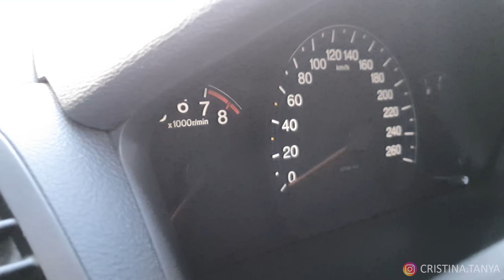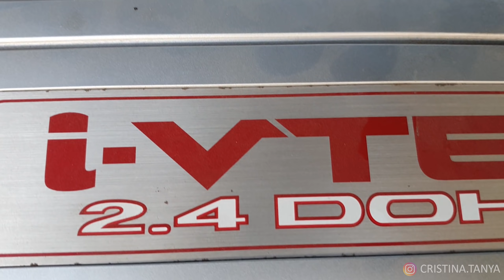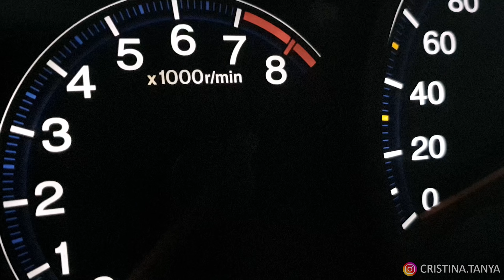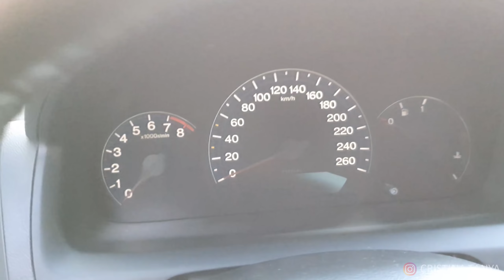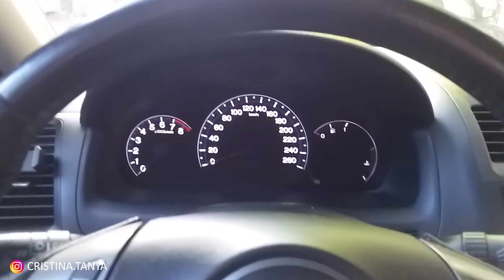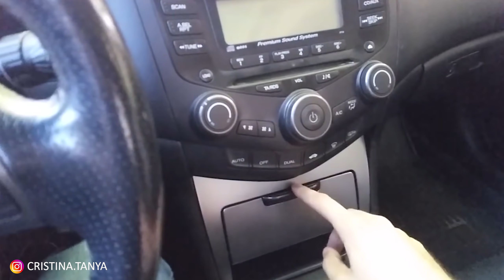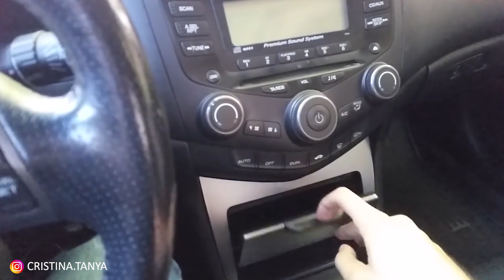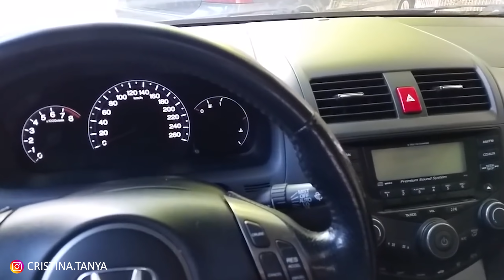BAIETII DE LA ATELIERUL DE DETAILING SI HONDA LOR VTEC!!!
Astazi veti vedea un vlog cu Honda lui Vlad Micsunescu alaturi si de Luci, ambii baieti sunt de la Atelierul de Detailing! ✅

Daca vrei sa ma sustii cu o donatie, o poti face pe Paypal
sau
Revolut: RO06 BREL 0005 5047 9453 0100 ✅

Instagram invitat: @Cristy_mirea

Daca ai o masina deosebita/ proiect deosebit si doresti sa il prezinti, scrie-mi pe Instagram la @Cristina.tanya
Nu uita sa te abonezi canalului si sa apesi clopotelul pentru a fi la curent cu tot ce urmeaza!